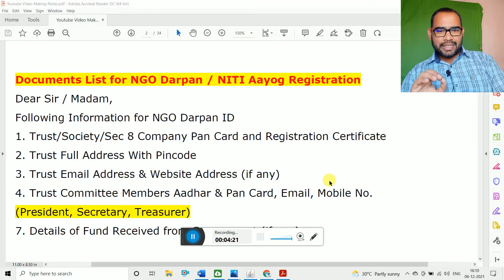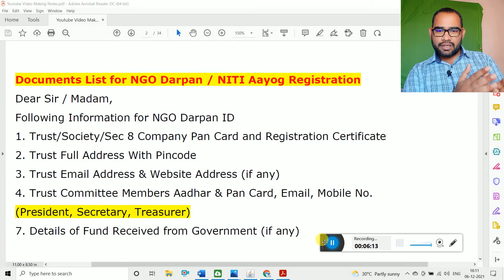Documents List For NGO Darpan Registration | Niti Aayog Registration Documents List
अगर आपको निति आयोग में रजिस्ट्रेशन करना है तो आपके पास निचे दिए गए डॉक्यूमेंट और जानकारी चाहिए
१. संस्था का पैन कार्ड , ईमेल
२. संस्था का पूरा
३ . मेंबर्स के आधार कार्ड, पैन कार्ड

Samsung Mobile M31
Pen tablet

My name is Laxmikant V Shastri, I am from Latur Maharashtra, and an Income Tax Consultant, Coach.

Folllowing queries received
how to register in ngo darpan
niti aayog me registration kaise kare
ngo darpan me registration kaise kare
documents for ngo darpan in hindi
ngo darpan registration in hindi
niti aayog regstration in hindi